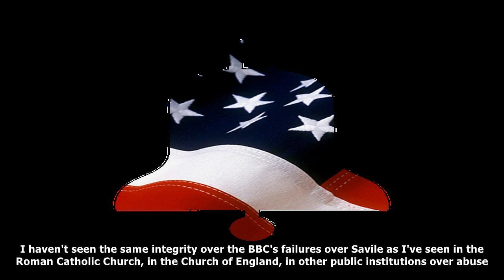[ HOT NEW ]Archbishop of canterbury criticises bbc's handling of jimmy savile abuse scandal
Archbishop of canterbury criticises bbc's handling of jimmy savile  abuse scandal
But when asked which, he said: "If I'm really honest, I'd say the BBC is one. I ...